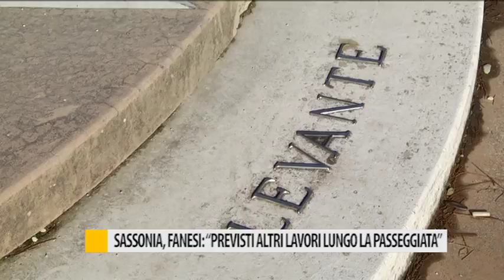Sassonia, Fanesi: "previsti altri lavori lungo la passeggiata"